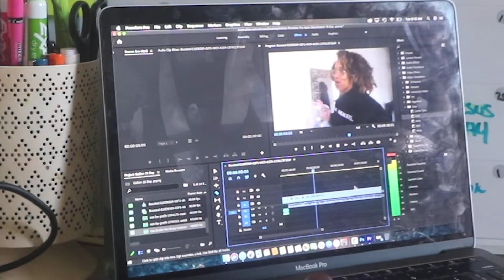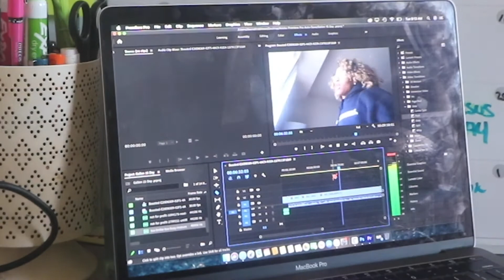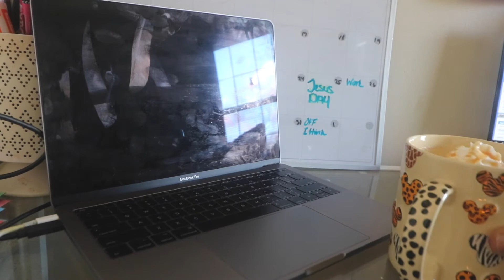VLOGMAS DAY 4 | GALLON WATER DAY 24 | *Productive Day | Editing on Premiere Pro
Another day of Vlogmas ! Vlogging Everyday , I have been vlogging every day since the Pandemic Started so this is a normal routine for me vlogmas christmas. Christmas Vlogs on the Way!

I drank a gallon of water everyday for a for (7 Days so far)
Some Benefits of drinking a gallon of water ,I have researched

-prevents headaches
-helps manage weight
-clears skin
-boost energy

Thank you for the support and to Binge Watch my 30 Days of Vlogging
LINK IS IN MY BIO 😉Daily Vlog | NESPRESSO VERTOU NEXT UNBOXING | FIRST SIP OF COFFEE | CROSSROPE JUMPROPE

I HAVE SO MUCH MORE TO SHARE WITH YOU !

Music (Vibes) By @LogicDaBeatman Follow him On INSTAGRAM AND YOUTUBE